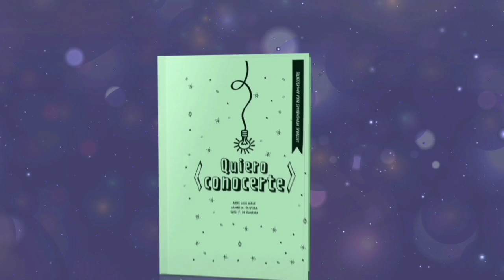Devoción Matutina Para Adolescentes - 15 de Febrero del 2023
15 DE FEBRERO
LA PROMESA

"Haré que tú y la mujer sean enemigas, lo mismo que tu descendencia y su descendencia. Su descendencia te aplastará la cabeza, y tú le morderás el talón" (Génesis 3:15).

¿Cómo reaccionas ante las promesas que te hacen? ¿Estás ansioso porque se cumplan pronto o no te importa? En general, las respuestas a estas preguntas dependen de quién hizo la promesa. Si se trata de un padre cariñoso y amoroso que promete un regalo de cumpleaños (como una bicicleta o un viaje de ensueño), es probable que su hijo vaya contando los días y las horas hasta que llegue el momento de que el padre cumpla lo que ha prometido.
La primera promesa del mundo la hizo el Padre. Sus hijos, Adán y Eva, habían desobedecido y creado serios problemas para ellos y para su descendencia (tú y yo somos parte de este grupo, ¿sabes?).
HABÍAN APRENDIDO DE LA SERPIENTE, CIERTAMENTE, No MORIRÁS
 con una expectativa positiva: tendrían un descendiente (Jesús) que aplastaría la cabeza de la serpiente (cuando muriera en una cruz), y así les devolvería el derecho a vivir para siempre y regresar a casa (Gén. 3:15).
¿Puedes imaginar el nivel de esperanza que se apoderó de su corazón? Como siempre, Dios cumplió su promesa, al enviar a su Hijo a pagar el precio de nuestra redención. La primera promesa del mundo también se te hizo a ti. Recibe hoy su plenitud, y vive este día en la presencia de Dios.